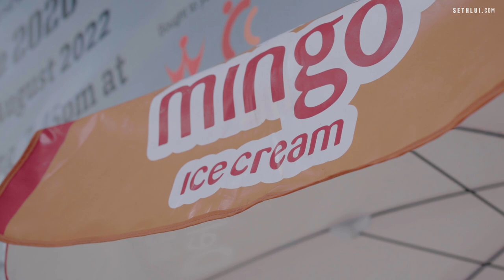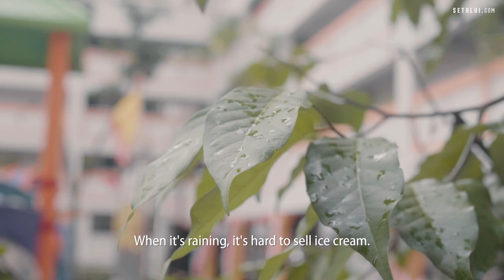Running an ice cream cart: Mr. Ong's Traditional Ice Cream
Mr. Ong has been selling traditional ice cream in Singapore for over 20 years. The motivation for him to continue working is his children, regardless of 'occupational hazard'.

Address: Boon Keng MRT, Exit A
Operating Hours: 11am - 7pm,  Closed on Tuesday